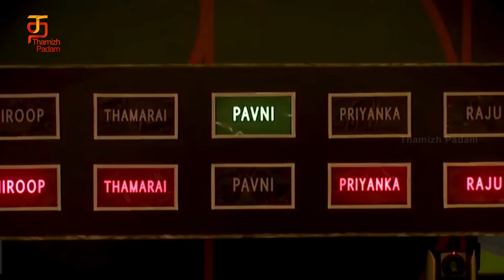எல்லாரும் போலியா நடிச்சிட்டு இருக்காங்க 😮😬 | Day 88 Promo 1 Review | Bigg Boss Tamil Season 5 Review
Watch Day 88 Promo 1 Review on Thamizh Padam. How excited are you all to watch today's episode??